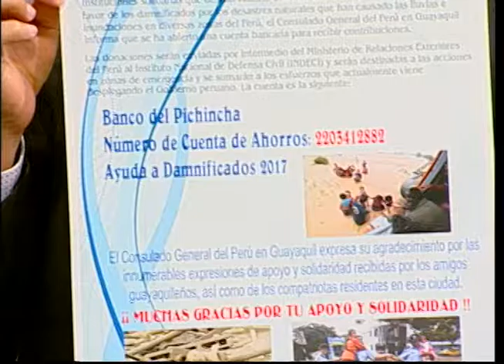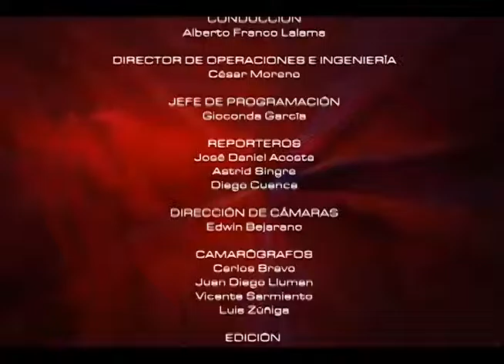Mesa de Análisis Política l Cónsul de Perú Dr. Eduardo Bernales